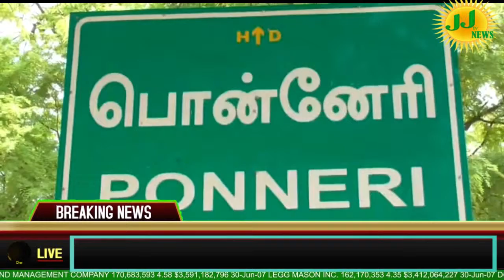Vellore District News#JJTVNEWS devotional and news television 2